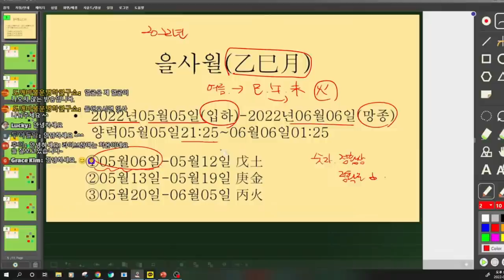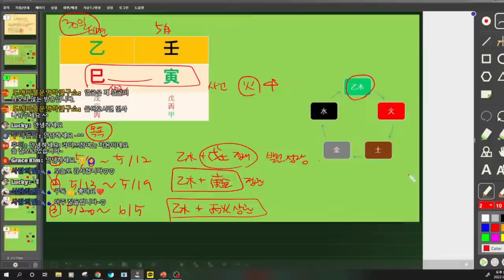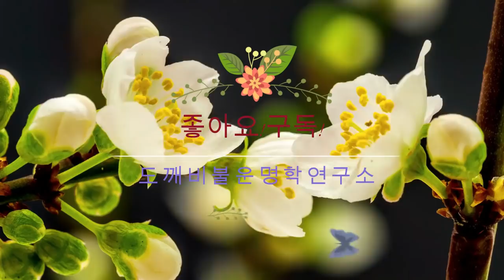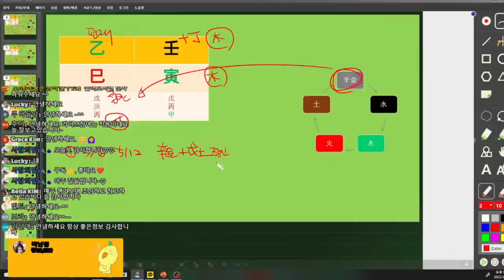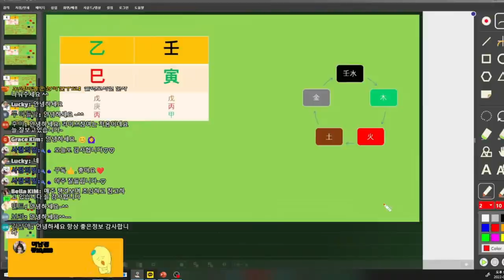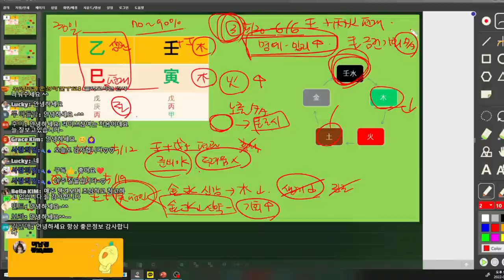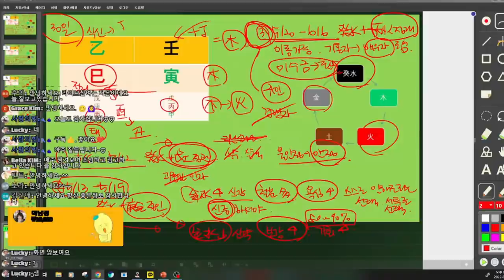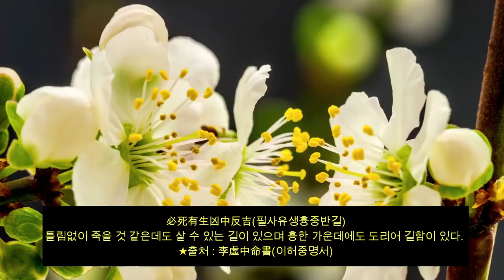☯️2022년05월 을사월(乙巳月) 일간별 운세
🔥이남경님 10,000원 후원 진심으로 감사드립니다!

인트로 00:10

갑목 03:40

을목 10:10

병화 17:48

정화 25:06

무토 31:53

기토 37:29

경금  45:03

신금 53:07

임수 01:00:46

계수 01:07:06